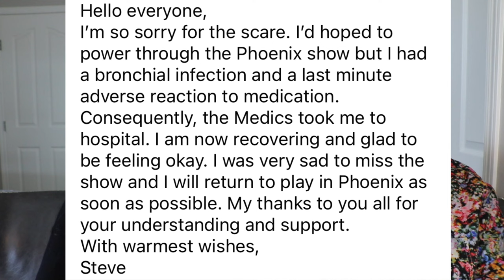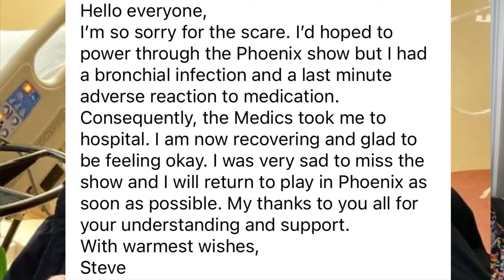Genesis guitarist Steve Hackett rushed to hospital moments before concert